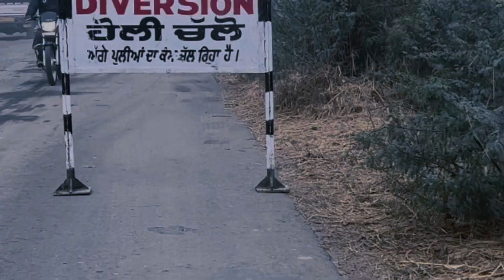ਸ੍ਰੀ ਮੁਕਤਸਰ ਸਾਹਿਬ -ਮਲੋਟ ਸੜਕ ਦੀ ਉਸਾਰੀ ਦਾ ਕੰਮ ਸ਼ੁਰੂ :-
The reconstruction work on the 27.66-km long Muktsar-Malout national highway has been contractors work will Start:-